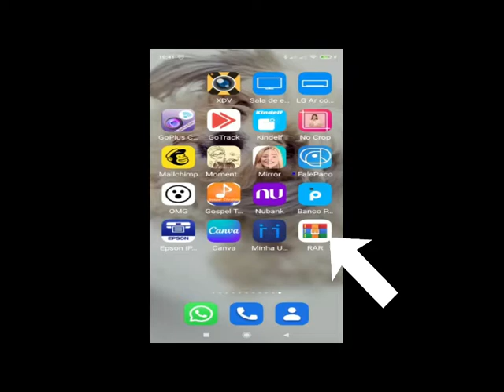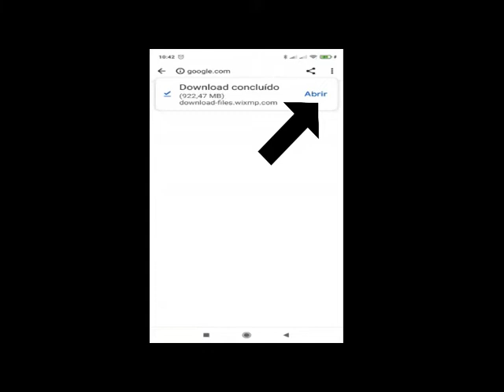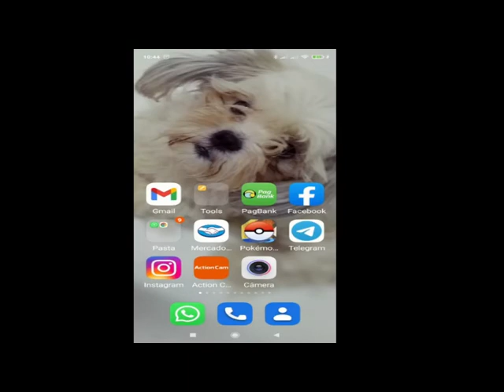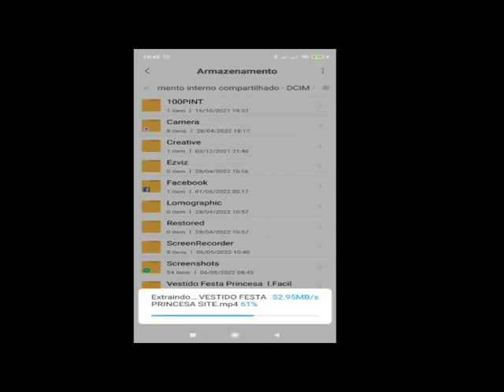descompactar a pastinha após a compra no site animania